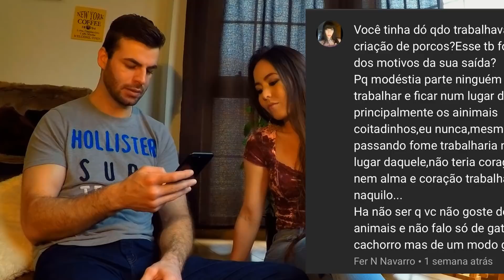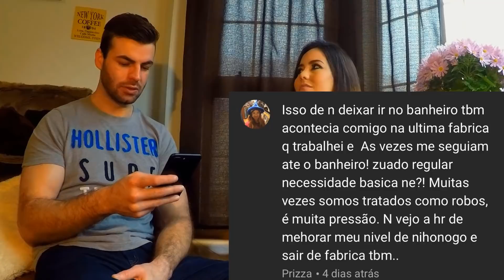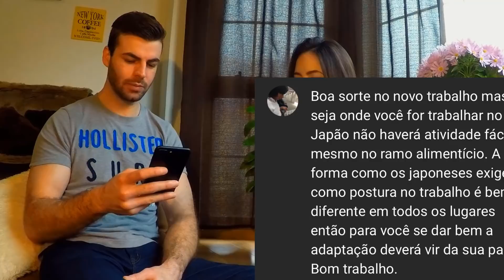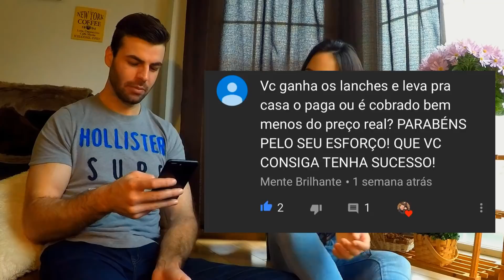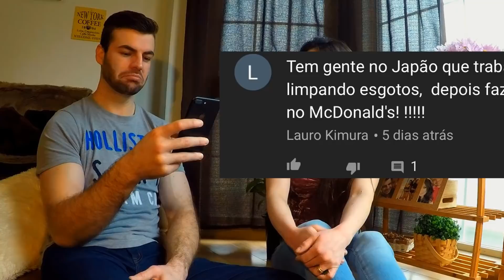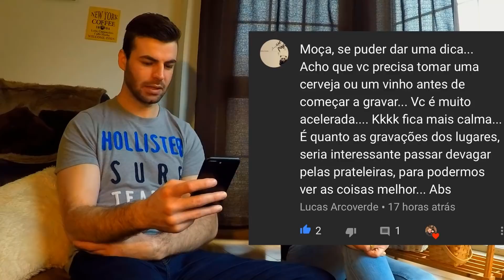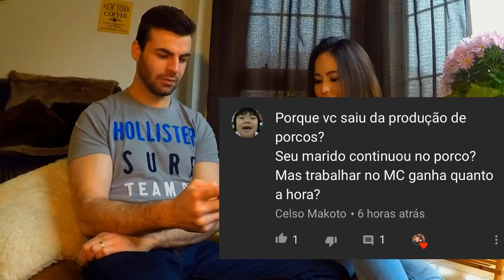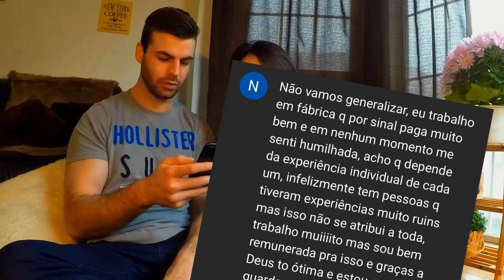QUANTO GANHO NO MC DONALDS DO JAPÃO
Aqui falaremos quanto paga para trabalhar no Mc Donalds aqui no Japão e responderemos dúvidas que tiveram em comentários, espero que gostem do vídeo!